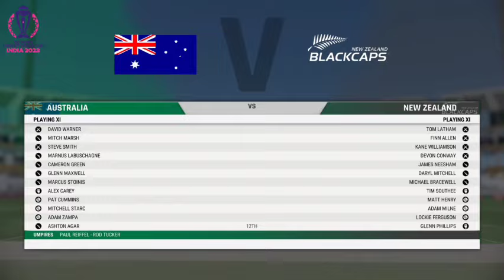Australia vs New Zealand World Cup 2023 27th Match Highlights 2023 | AUS vs NZ 27th ODI Highlights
New Zealand vs Australia World Cup 2023 27th Match Highlights 2023 | AUS vs NZ 27th ODI Highlights

New Zealand vs Australia ICC World Cup 2023 Match Highlights | AUS Vs NZ Highlights

cricket highlights
nz vs aus 27th odi match 2023
new zealand vs australia t20 full highlights
nz vs aus icc odi world cup 2023 highlights
cricket

nz vs aus odi
nz vs aus world cup
nz vs aus world cup match
nz vs aus highlights
nz vs aus World Cup Highlights
nz vs aus World Cup highlights 2023
nz vs aus world cup 2023 highlights
icc world cup Cricket live streaming
nz vs aus World Cup match highlights
nz vs aus Live streaming highlights
nz vs aus world cup match highlights 2023
new zealand vs highlights
today match highlights
new zealand vs australia ODI World Cup highlights
new zealand vs australia 27th Match ODI World Cup highlights
new zealand vs australia 27th Match ODI World Cup 2023 highlights
new zealand vs australia 27th ODI World Cup highlights 2023
new zealand vs australia World Cup highlights
new zealand vs australia Cricket World Cup highlights
new zealand vs australia odi World Cup highlights 2023